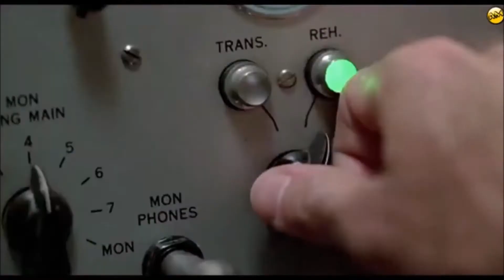Hysteria (Extended Dance Mix)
Hysteria was written by Def Leppard (Collen, Elliot, Savage, Clark, and Lange).
 Dance footage by kind courtesy of AM Dance Floor channel.
Portrait; 'Charlotte', photograph on white background 2017 by Titanic Sinclair.

All Copyright rules apply.